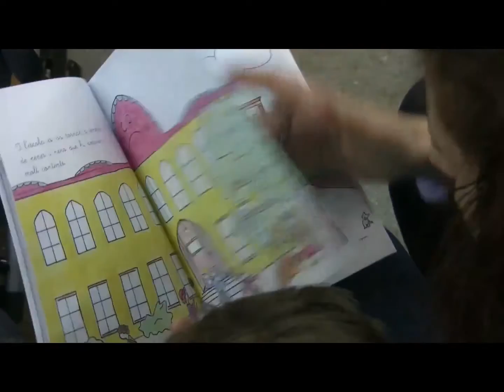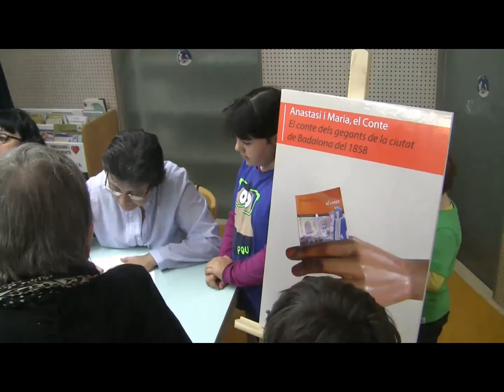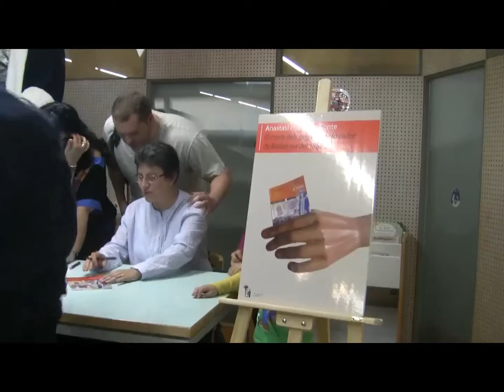Presentació del Conte de l'Anastasi i la Maria Badalona 2014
La Biblioteca Can Casacuberta ha acollit la presentació del Conte de l'Anastasi i la Maria. Un llibre fet per la Colla de Geganters de Badalona que narra una petita història sobre com i per què Badalona va fer sortir pels carrers i places una parella de gegants ara fa 156 anys. Una cita molt especial per al món de la cultura tradicional. Però, com va néixer aquest llibre? Ens ho expliquen des de la mateixa Colla des d'on han treballat de valent per poder treure'l a la llum. En 2012, amb motiu del 30è aniversari dels gegants moros, en Ripal i na Brunel·la del Mar, van engegar una campanya per recollir diners per tal de restaurar-los, juntament amb la comparsa de capgrossos que els acompanyaren durant els anys vuitanta. Durant els últims anys han estat creant des de la mateixa coll material divulgatiu i marxandatge, des de tríptics on s'explica la història de les figures, fins a xapes, postals i ara aquest conte destinat als badalonins i badalonines més menuts. La presentació del conte ha comptat amb la participació dels gegantons Tasi i Mariona, la rèplica de l'Anastasi i la Maria en petit format pensada per a les escoles de la ciutat.

El conte es pot adquirir a la paradeta de Sant Jordi de l'entitat del 23 d'abril a la plaça de Pompeu Fabra, el dia 1 de maig a la Rambla, el dia 3 a la Plana, el dia 4 a Can Solei i el dia 18 a la plaça de Font i Cussó. Ara la Colla de Geganters de Badalona comença els dies grans, dies de les Festes de Maig.